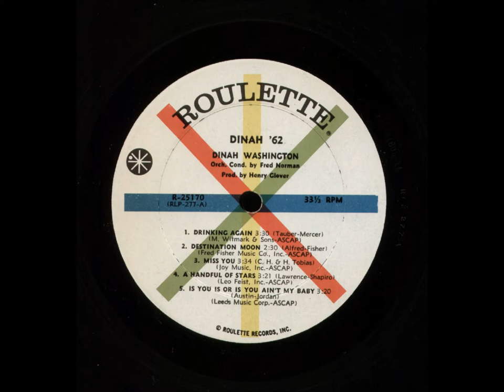04 A handful of stars